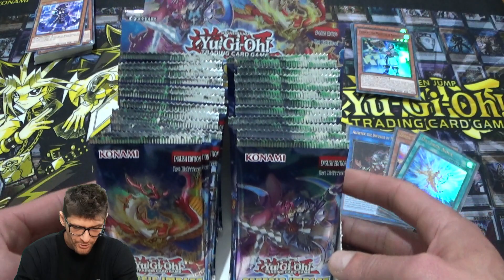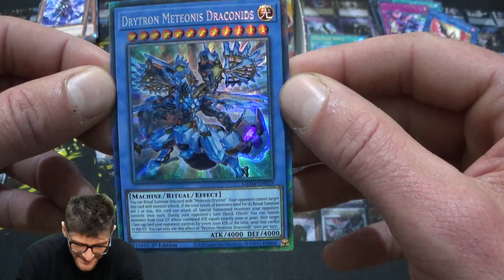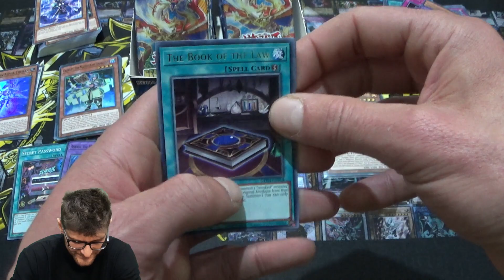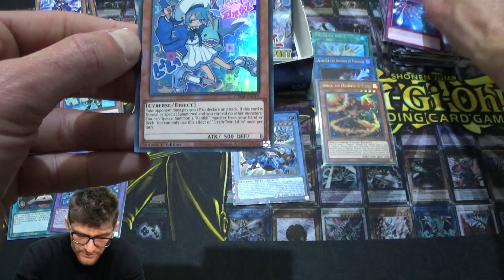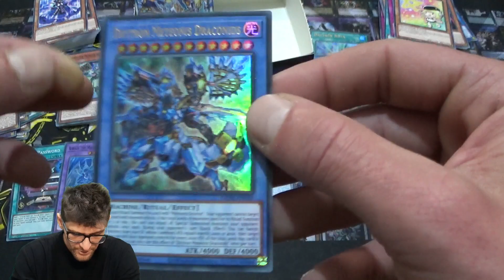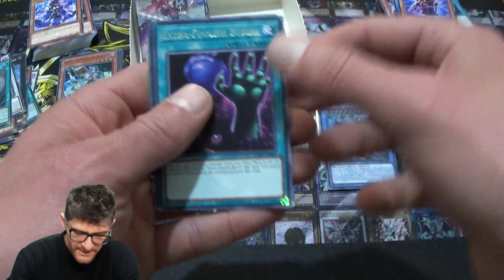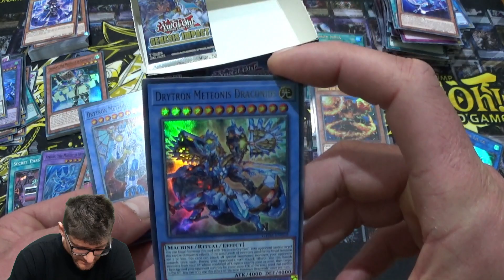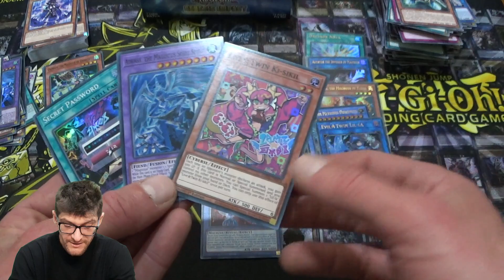Genesis Impact 2 -Yu Gi Oh - Greek Unboxing + Ανακοίνωση για Giveaway!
Δείτε στο τέλος του βίντεο την 1η ανακοίνωση για το 1ο Giveaway και μείνετε συντονισμένοι για περισσότερα!

Ίσως από τα πιο τυχερά unboxing που έκανα, πέτυχα σχεδόν οτι ήθελα :)